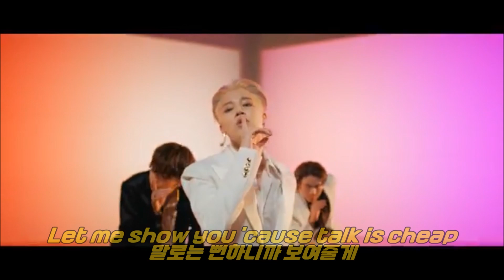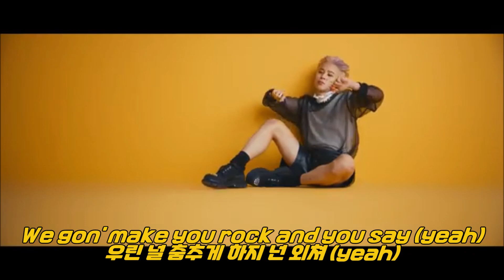[MV] 내게 빠져들게 될 걸🥞 BTS - Butter (가사해석/자막/lyrics)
나중에 고화질로 다시 올릴게요🥞